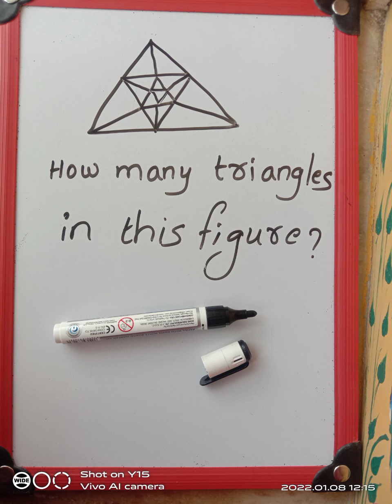how many triangles in this figure?